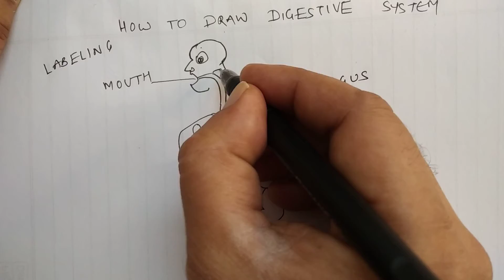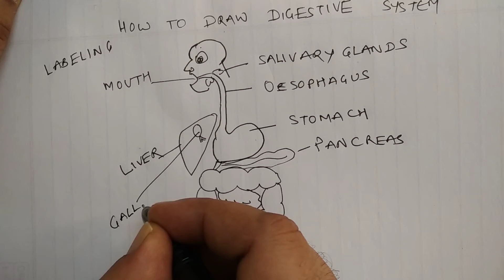How To Draw Digestive System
Most of you must be finding it highly difficult to draw various diagrams for biology. In this video, you will learn step by step approach of drawing a human excretory system.